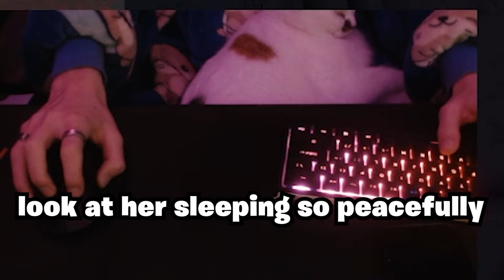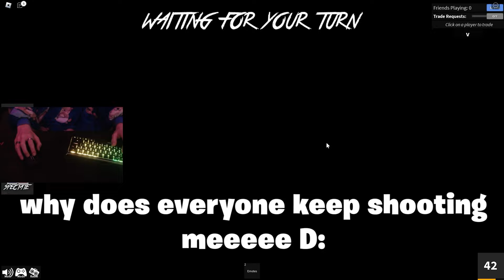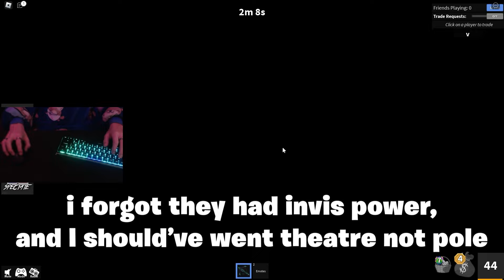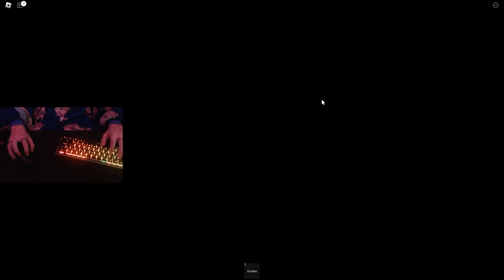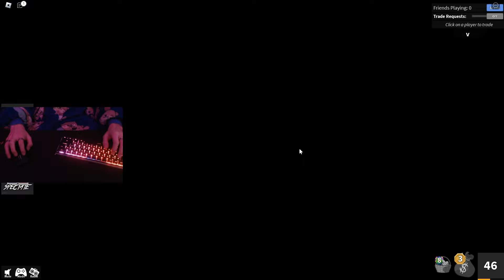[SLEEPY] Chill Lofi + Handcam MM2 Gameplay 😴 SATISFYING MM2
😴 In this video I'll be playing Murder Mystery 2 with handcam. Sit back and relax to some chill lofi music and some calm MM2 gameplay :)

💿 Song credits/used:
No Spirit - Between Worlds